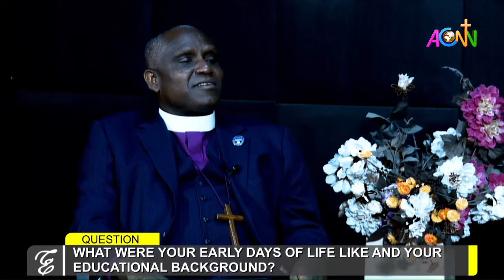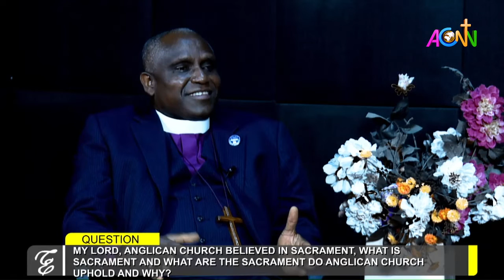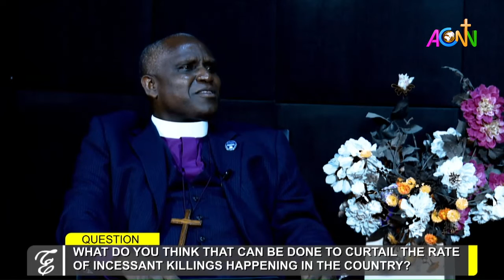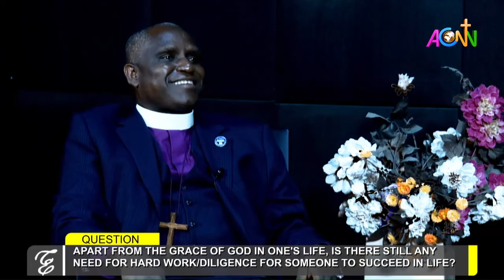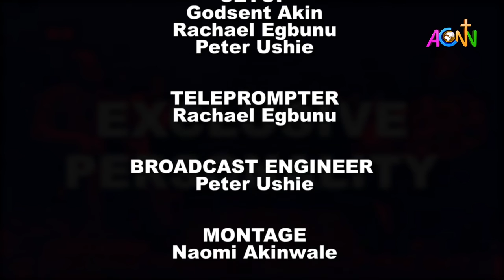EXCLUSIVE PERSONALITY EPISODE 5 WITH THE RT. REV'D JOLLY EHIGIATOR OYEKPEN